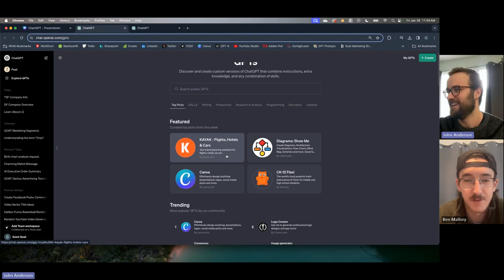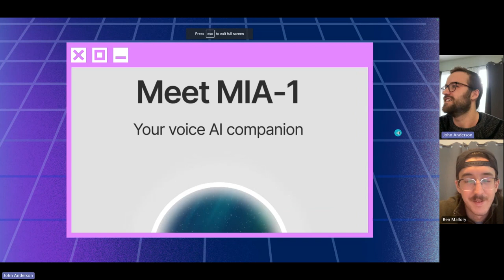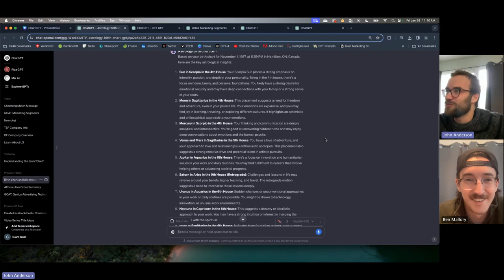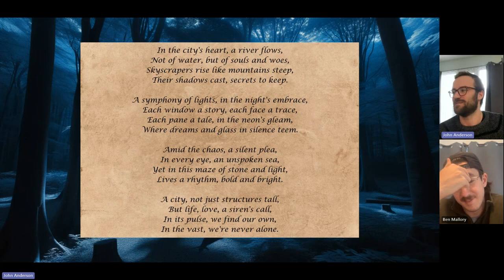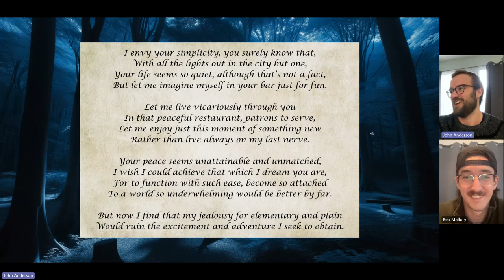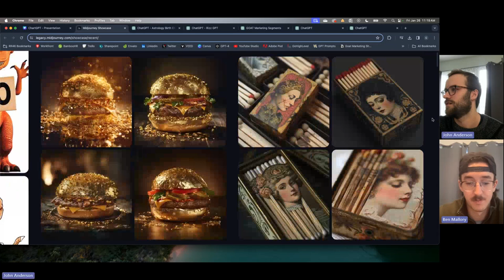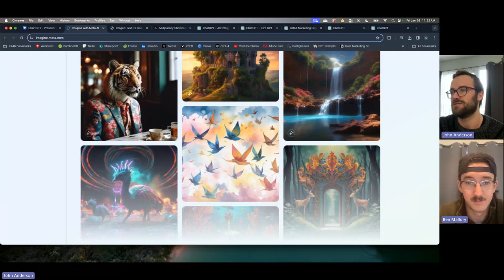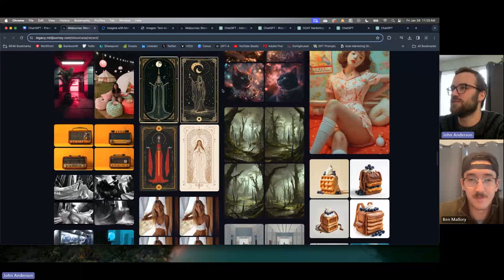THE RACE TO PERFECTION | GOAT Marketing Show - AI Series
Today on the GOAT Marketing Show, we dox Ben's info, read poetry, and explore the world of custom GPTs with segments including Go Make Your Own, ChartGPT, Bard or The Bard, and The Race To Perfection. Enjoy!

Join us for the new GOAT Marketing show where we push the limits of AI in marketing.